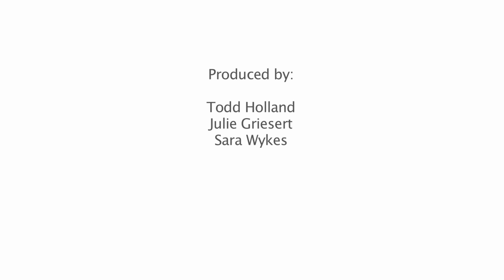Why I Went Into Medicine: Sanjiv Narayan, MD, PhD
As a child, Stanford cardiologist Sanjiv Narayan was fascinated with the science of computers, but his father told him there was no future in it. Narayan decided he’d follow in his father’s footsteps and became a doctor and a computer engineer. What’s delighted him is how he’s been able to combine the two to practice innovative medicine in cardiac electro-physiology.